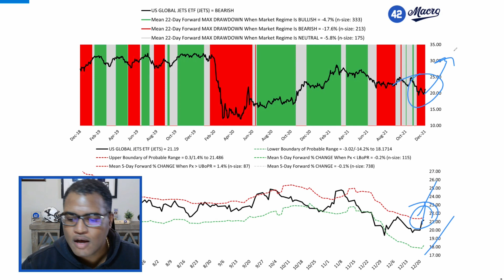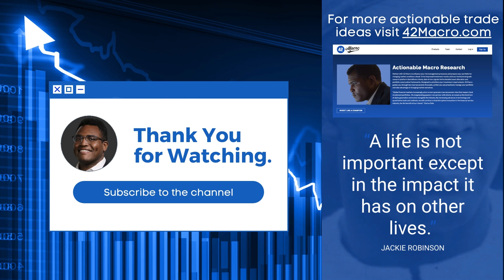The Macro Minute | December 23, 2021